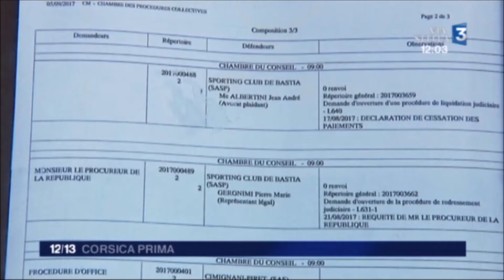SCBastia extrait JT 12h ViaStella 5 septembre 2017